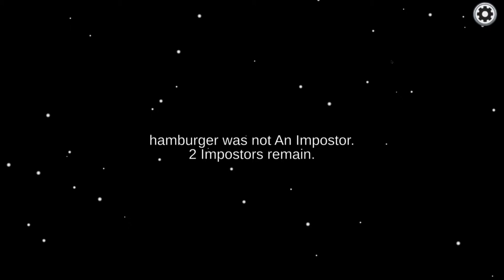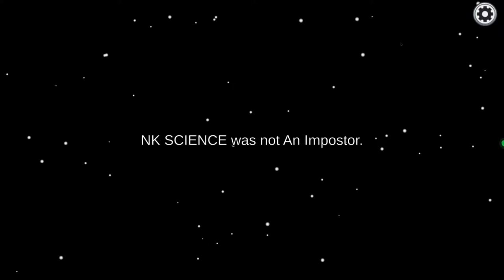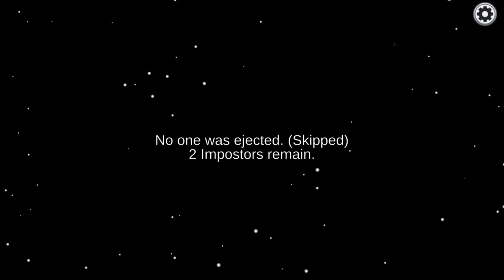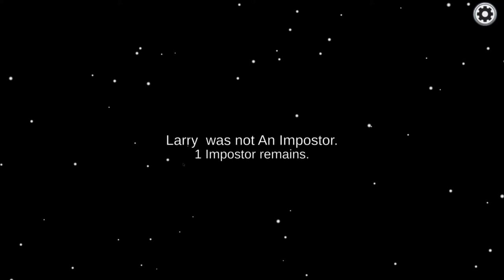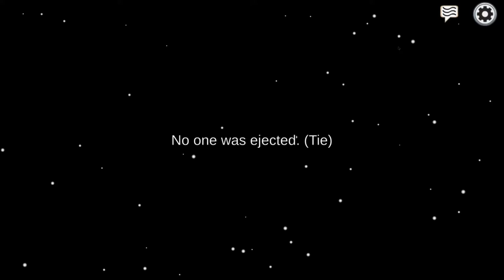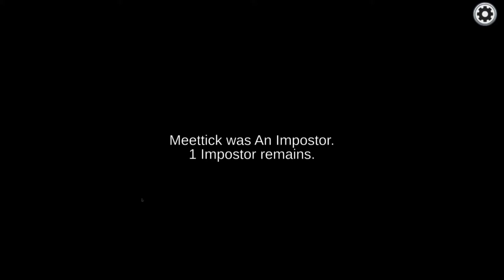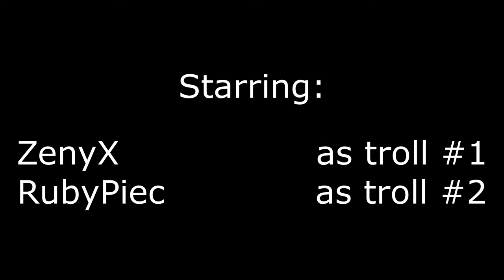WE FOUND NK (RUKKUS) WHILE TROLLING IN AMONG US! (w/RubyPiec)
Me and @RubyPiec were simply having fun being dumb in Among us public lobbies, when suddenly we FOUND NK aka NIGHTKILLA aka RUKKUS aka THE REALISTIK aka THE NINE CIRCLES PERSON

I have no clue why I actually edited this and uploaded it, or why we even started recording anyway, but if you have fun, it will have been worth it for me :D